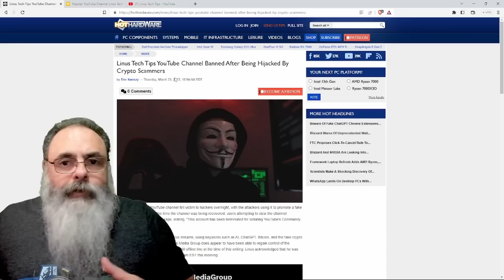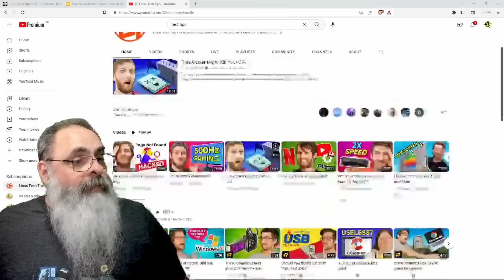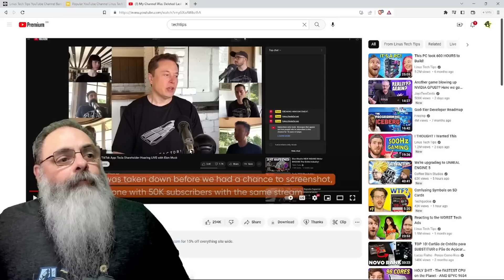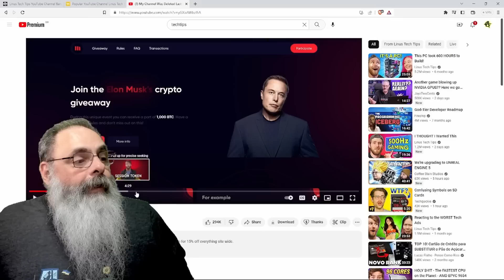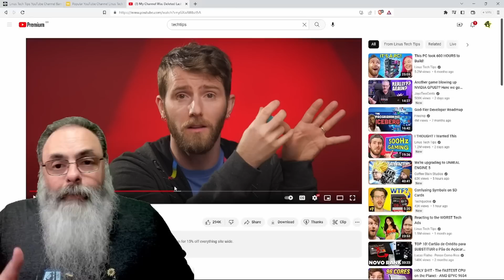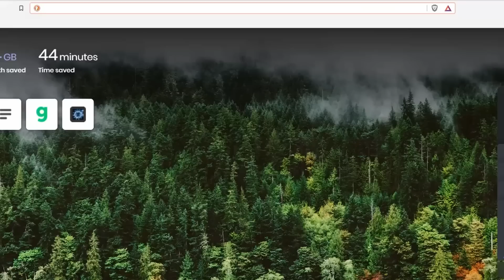HACKERS usam SEQUESTRO de COOKIE de SESSÃO para INVADIR CANAL do LINUS TECH TIPS e fazer SCAM